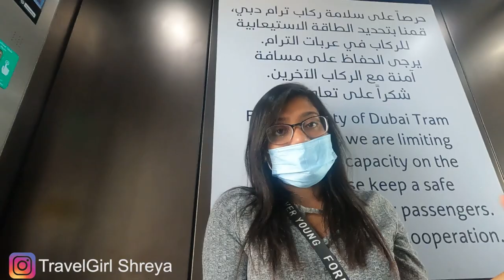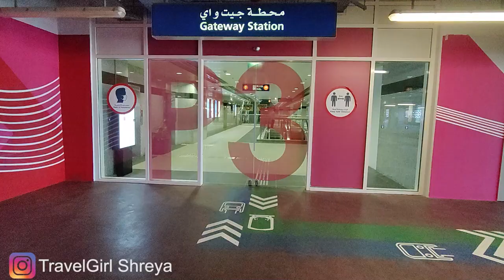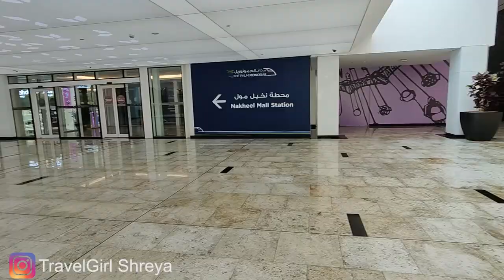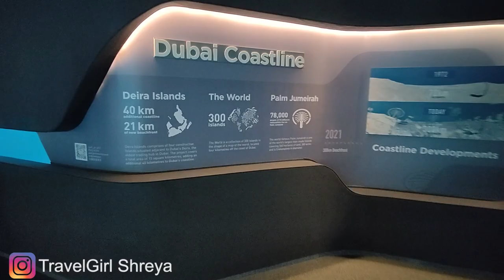The View At The Palm | Monorail | First Time Experience | Dubai Vlog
Monorail is the driverless train. It was my first-time experience in Dubai monorail. The journey was towards the palm view.

This is my first visit to Dubai in 2021. This Dubai vlog in Hindi. In the Dubai 2021 series, you will enjoy all the top Dubai tourist places in hindi. Such as Dubai monorail, Burj Khalifa, Atlantis, Palm Jumeirah, the palm view, Beaches, Desert Safari, Ain Dubai, Dubai mall, yacht ride, supercars, budget travel in Dubai, cheap food in Dubai, budget hotel in Dubai, Dubai transport, Dubai metro and many more. Also, I have given tips for budget travel in Dubai.
I am a travel vlogger. And this is my solo girl trip. So visit Dubai